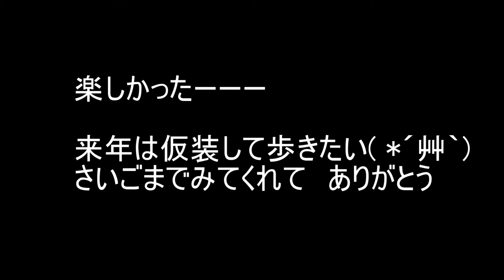初ホコテン！ハロウィン渋谷でーかわいい子と 写真撮りまくって来た by 森丼 with のぶお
撮影者　かぴぱら
Fantastic Shibuya Halloween confusion festival state
Scramble crossing Tokyo
2016　10/31

●北海道新聞載せていただいたときのリンク

New　Oficial Blog 出来ました　（H28　5月4日）

いいね。と　ちゃんねる登録　してね
コメント森どんどんおまちしてます。
叩いて欲しい曲　森ドンドン　おまちしてます。
一日500回以上みられてます　ありがとう
Comments I am without hesitation wait.
I want you to hit song I am without hesitation wait.
Thank you have seen the 1st thousand times

わたしの動画は　ほぼぜんぶ耳コピ　＆　一発撮り。

英　My video is almost everything takes Ear & one shot.

During the public in video Facebook forest Don page that is no longer seen by the copyright

Play　Drum　Cover
From　Northermost Tokyo in japan 　22old.

撮影使用機器　Zoom　Q3⇒Q4
moridon suimukashi
森ドン　森どん
森丼推昔